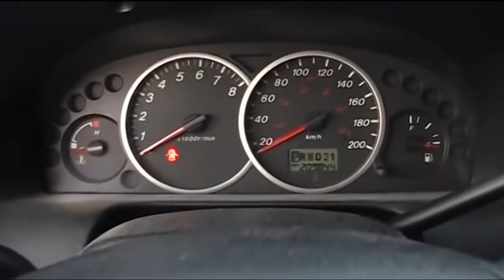Evolution of Mazda’s Compact sport utility vehicle chimes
First it was the tribute, Now it’s the CX-5.